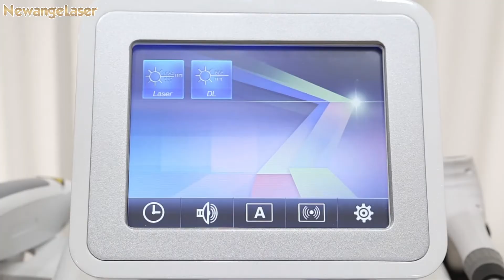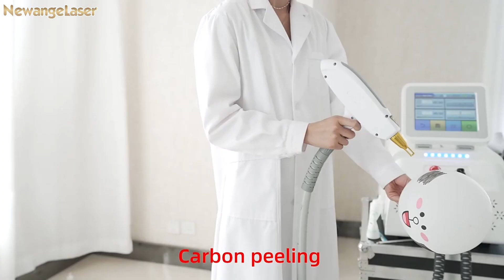Hair Removal + Skin Rejuvenation Machine | How it works?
The principle of Super hair removal Based on the optimized pope technology on the basis of hair removal treatments and the filter with a
wave band of 950-1200 nm which is easily absorbed by water. This targets the specific area by a spectral range of 950 nm, thus minimizing
the accumulation of epidermal heat and burning. Since the spectrum is precise and optimized, the treatment will be able to penetrate deep
into the skin with less energy and reach deep target tissues, improve the therapeutic effect and shorten the course of the treatment. The
650-950 nm wide spectrum has an effect within the hair melanin of follicles without damaging the epidermal but targeting the hair follicles
effectively, achieving excellent results for permanent hair reduction.